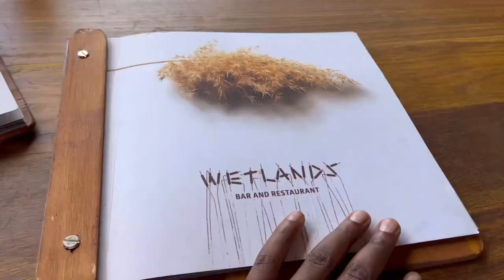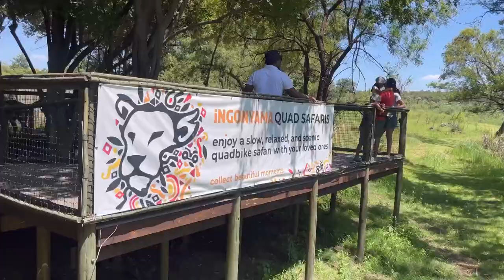VLOG: LION & SAFARI PARK | HORSE RIDING | SOUTH AFRICAN YOUTUBER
In this video I’ll be trying wetlands food and horse riding for the very first time🥂